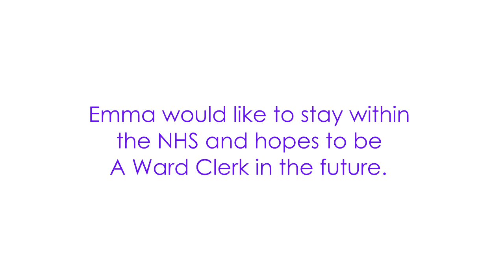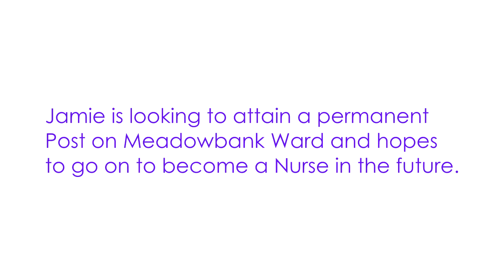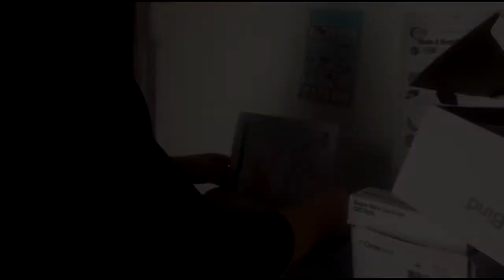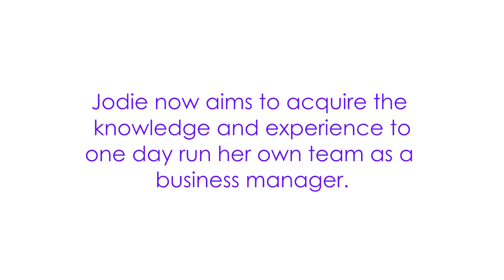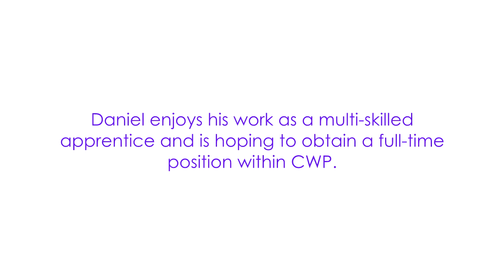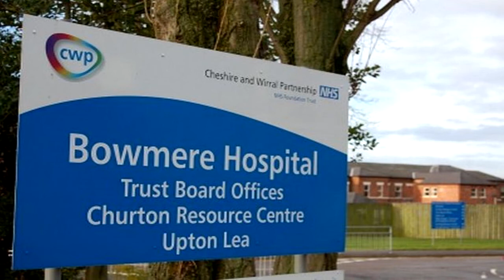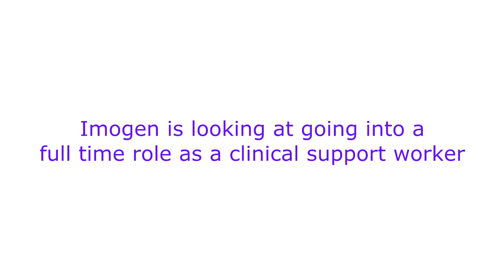A day in the life of an apprentice - by CWP apprentices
Young people at CWP discuss their experiences of the apprenticeship programme and what it's like developing a career with one of the North West's leading mental health trusts.